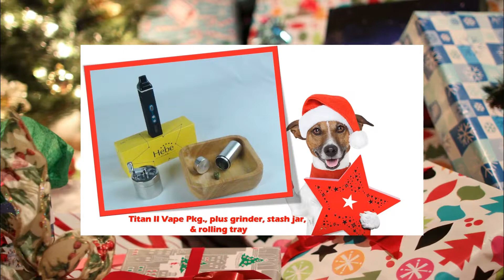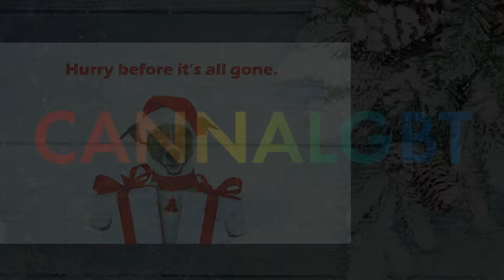Ye Merry Gentlemen - CannaLGBT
Looking for something special for your Merry Gentlemen? At CannaLGBT.com we are offering Christmas Bundled Package with all the extras at affordable prices.

HIGH FOR THE HOLIDAYS, PATHFINDER BUNDLE
On sale $79.99 This bundle includes: 1 Pathfinder Vape 1 Wood Tray 1 Tin Jar 3 Stash Pouches with draw strings 1 4-Layer Grinder with Handle.

JINGLE ALL THE GAY, VAX VAPE BUNDLE
On sale $89.99 This bundle includes: 1 VAX Vape 1 Wood Tray 1 Tin Jar 3 Stash Pouches with draw strings 1 4-Layer Grinder with Handle.

ANGELS WE HAVE HEARD GET HIGH, MINI-BONG BUNDLE
On Sale $97.49 Bundle includes: 1 Min-Bong 1 Wood Rolling Tray 1 4-Layer Grinder 1 Small Tin Jar 3 Small Stash Pouch 5 5-Pack of Pipe Screens 1 Mini-Torch